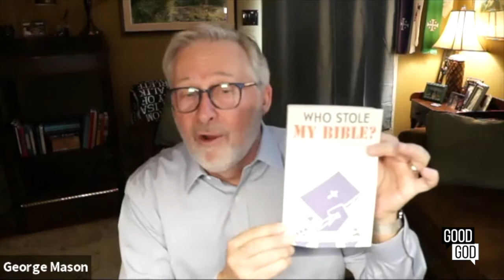How to reclaim the Bible from the hands of tyranny -- With Rev. Jennifer Butler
Jennifer Butler, CEO of Faith in Public Life, is here to discuss her new book "Who Stole My Bible: Reclaiming Scripture as a Handbook for Resisting Tyranny". The solution? Historical empathy. Hear her definition of this term, and more.